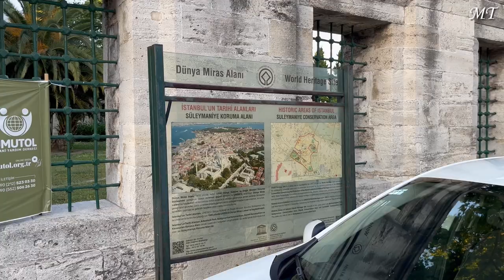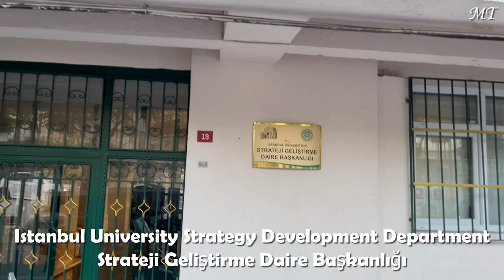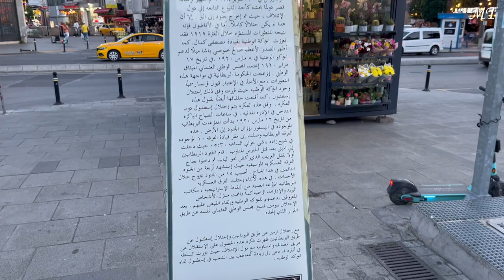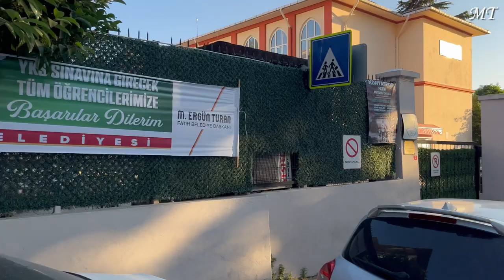Istanbul University | 4K Campus Tour | İstanbul Üniversitesi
A 4K tour of Istanbul University campus and its surroundings!
İstanbul Üniversitesi kampüsünde 4K tur!
جولة داخل حرم جامعة إسطنبول في تركيا

Istanbul University is a prominent public research university located in Istanbul, Turkey. Founded by Mehmed II on May 30, 1453, a day after the conquest of Constantinople by the Turks, it was reformed in 1846 as the first Ottoman higher education institution based on European traditions. The successor institution, which has been operating under its current name since 1933, is the first university in modern Turkey. Some pre-1930 Western sources refer to it as the University of Constantinople, after the previous name of the city, while one in French referred to it as the Université de Stamboul ("Stamboul" the name for the historic inner city). As of 2023, there are 66,487 undergraduate, graduate, and doctoral students studying in 33 academic units, including faculties, institutes, colleges, and vocational schools at 10 campuses. The main campus is adjacent to Beyazıt Square in Fatih, the capital district of the province, on the European side of the city. Istanbul University alumni include 2 Nobel laureates, Aziz Sancar (in Chemistry) and Orhan Pamuk (in Literature).